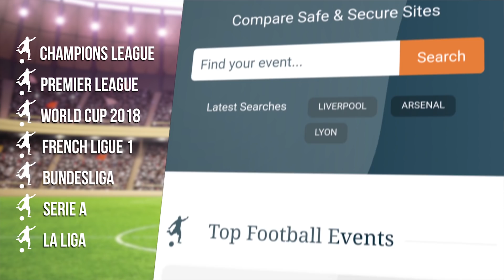Jurgen Klopp Full Pre-Match Press Conference - Liverpool v Everton - Premier League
Liverpool manager, Jurgen Klopp, gives a press conference ahead of the the team's Merseyside derby game against Everton.

Thanks